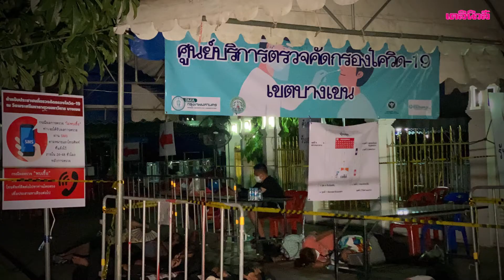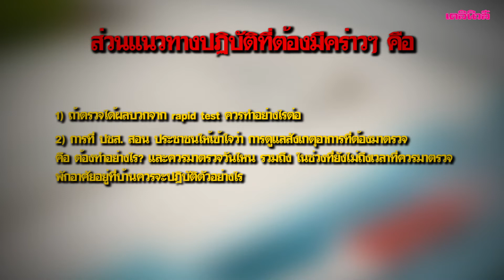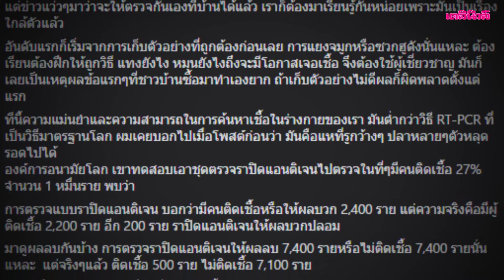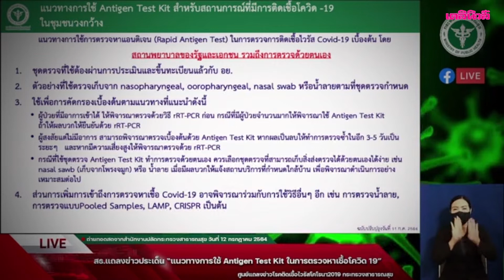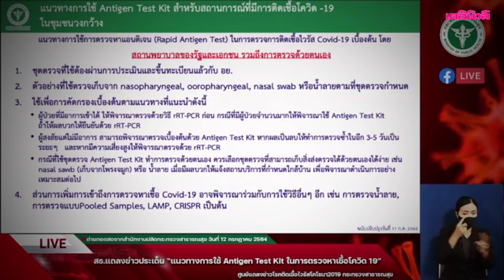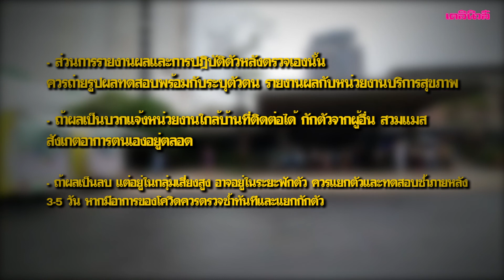แก้วิกฤติ “โควิด” ล้นเมือง “Rapid Antigen Test” ทางเลือก “ชัวร์” หรือ “มั่วนิ่ม” ??? | เดลินิวส์